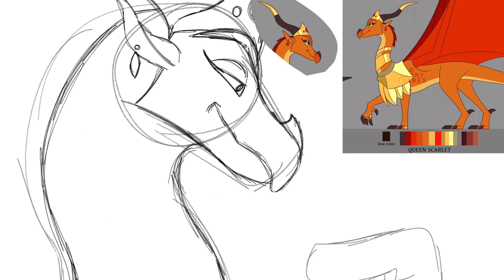WIPS, Art, and Unfinished Animations :)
~HEY GUYS~
Wooot wooooot! Some of these are finished art pieces (you can see them on my Instagram: @frozengem.yt! Some of these are going to be left unfinished, others, I am going to continue 👀
Thanks for being patient with me, y’all! I hope you enjoy me sharing my wips! I am working on Chara and other MAPS, and an animation meme that I’m super happy with so far! All I need to do left is the shading! :D YAY! Anyways, again, I hope you enjoyed this. I love you guys so so much and thank you for 26.5k!!! 😭😭❤️❤️✨❤️💖💖👏

~CREDITS~
Characters (In order of appearance): Clearsight, Antrho/Sia Whitedust, Morrowseer, Queen Scarlet, Starflight, Among Us boi, Dracanthrope, Harp, Dream
Some characters based off of the Wings of Fire book series
WoF written by Tui T. Sutherland and published by Scholastic
Other character is a YouTuber named Dream from Minecraft.
Others are art of people’s OCS on Instagram :)

Art by me, Frozen Gem
Animated/drawn with: Procreate
Edited with: iMovie
Time taken: Still in process

I'll see y'all next time!!